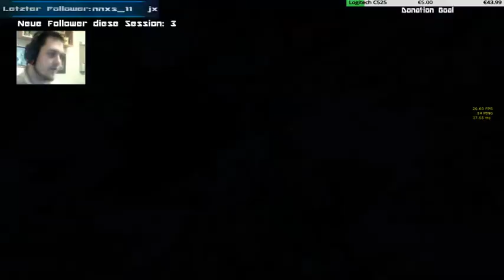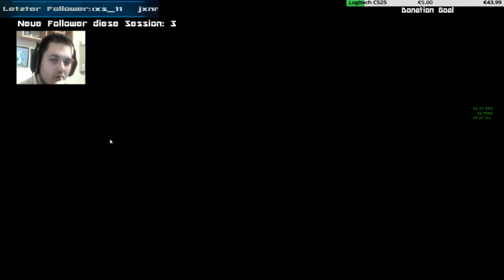Paladins #66 - Bester HEAL GROKH im Wettkampf?! - Let's Play Paladins Deutsch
VIEL SPAß

und lasst gerne nen Like, Follow oder Kommentar da :D